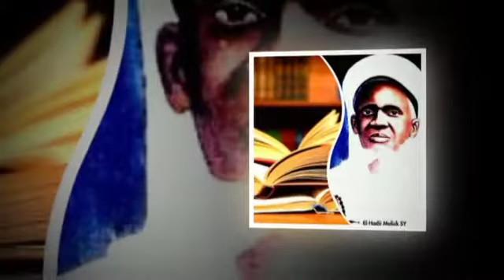Hommage à Mame Maodo Malick Sy 98ans Deja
27 juin 2020 voila déjà 98ans que Mame Maodo retournais à son Createur.
Un petit hommage à Mame Maodo par la association liggeyeul Mame Maodo